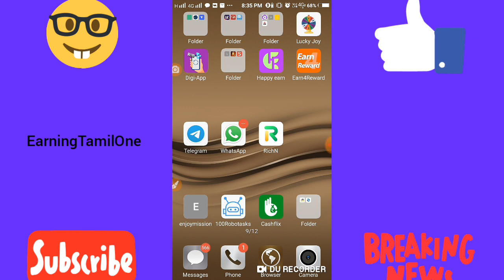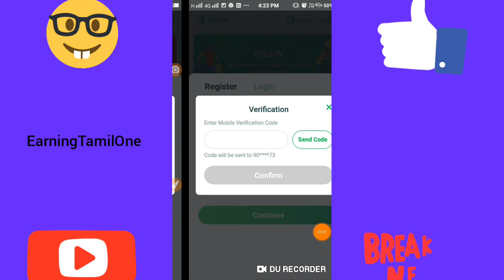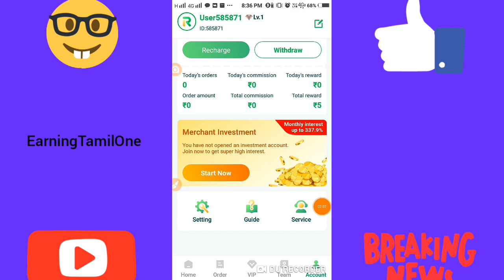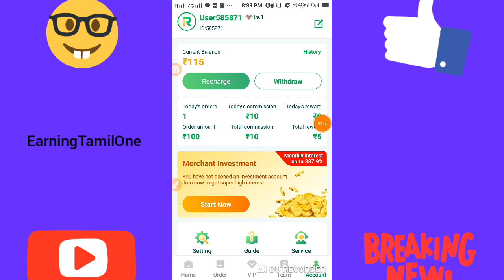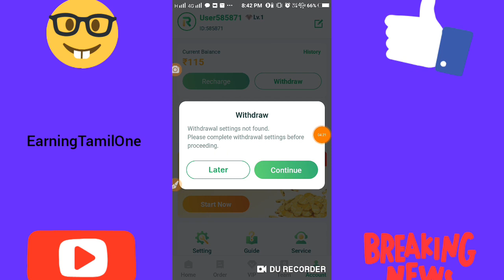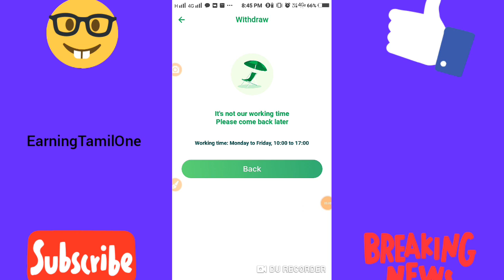RichN App |Daily 10/-|Full Details Explan |Redeem 200/- |தமிழ்|Online Part Time Job |EarningTamilOne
App Name = RichN

Refer Friend = Level Income

Work = Order Grabing

Daily 1 Task Only

App Name = India Gold

 Refer code =JCHOUE

Withdrawal Signup Bonus

Daily Income : Unlimited

Refer Friend = 5/-

Work = Just Referral Friends

Directly Bank 🏦 Transfer